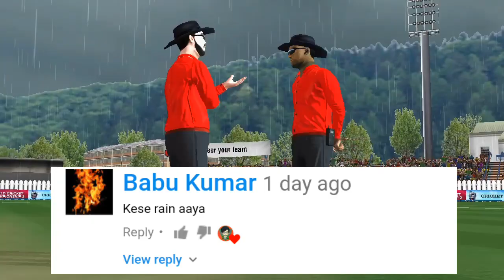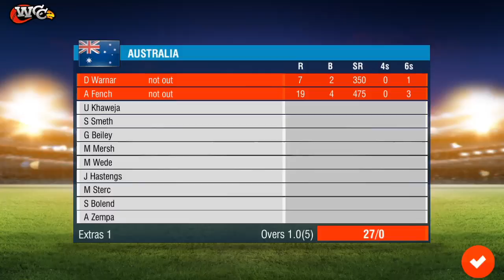HOW TO GET RAIN INTERRUPTION FEATURE IN WCC2 EASY WAY || TECH WIDFRNDZ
Here you can learn how to get rain interruption feature in real gameplay from easiest way.